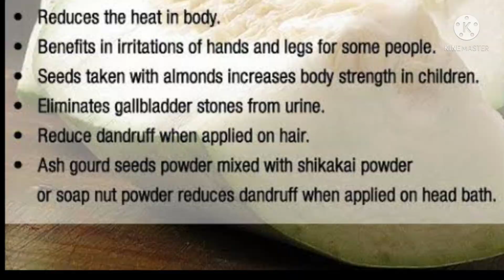White Pumpkin Sambar for idli/வெள்ளை பூசணிக்காய் சாம்பார்